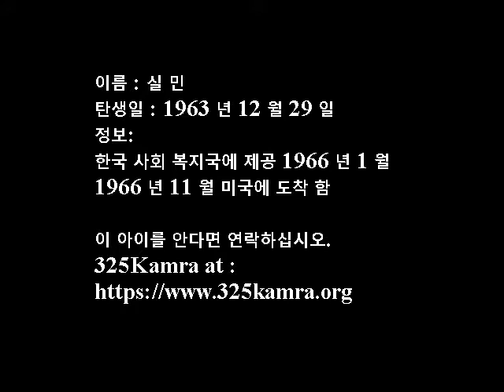325Kamra Korean Adoptee Virtual Library: Shil Min